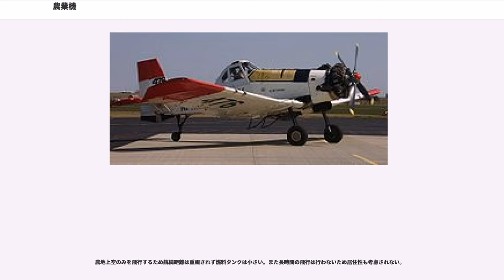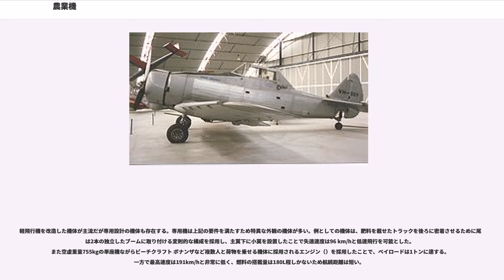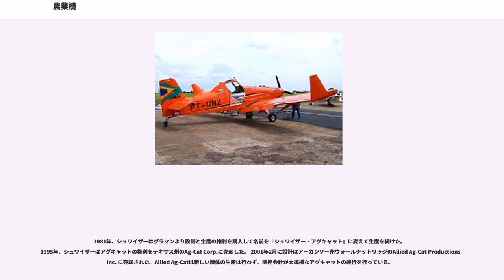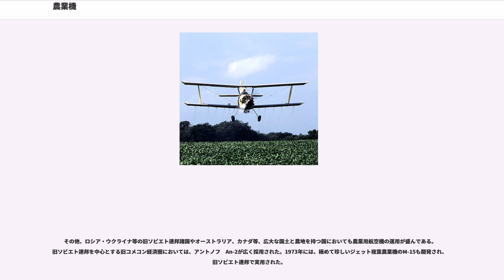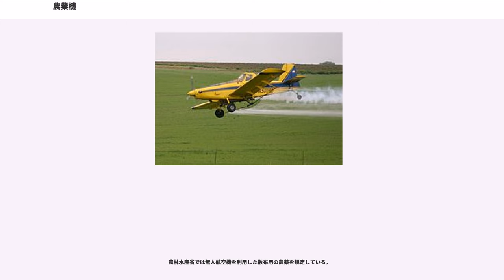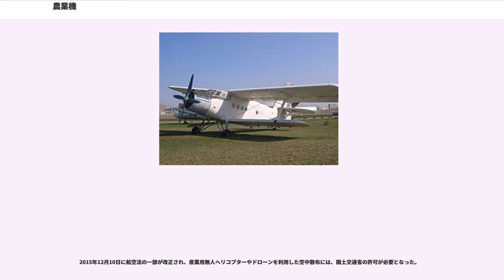農業機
農業機（のうぎょうき、）とは、農業に用いる航空機である。航空機の高速移動能力を活用し、農薬・肥料などの空中散布を行うことを目的とする。ヘリコプターが用いられることもある。

専用設計の機体だけでなくPZL 104 35Rのように汎用小型機を改造した機体も存在する。

広大な耕地においては農薬散布作業は時間がかかるものであり、それを省力化するために航空機が利用されるようになった。農業機の特徴としては、薬剤散布用のポンプおよび散布機器は当然のこと、農場付近の草地など舗装されていない飛行場からも離着陸できるSTOL能力を確保するため複葉機が多く、薬剤を搭載するための大容量タンクとそれに耐えられる強力なエンジン、適切な散布を行うための低速・超低空における運動性の確保が求められる。超低空飛行時における障害物への衝突も考慮し機体強度も高い。低空を飛ぶ機体であるが農薬が機内に侵入しないように操縦室を与圧構造としている機種が多い。

整備拠点から離れた農業地帯においてユーザーが運用することが前提であるため、信頼性も重視される。また農薬・肥料・種子などに対応した多彩なオプションが用意されているが、整備士ではない農家にも扱いやすいように簡単な工具で取り外し可能となっているなど、整備性も重視される。

農地上空のみを飛行するため航続距離は重視されず燃料タンクは小さい。また長時間の飛行は行わないため居住性も考慮されない。

軽飛行機を改造した機体が主流だが専用設計の機体も存在する。専用機は上記の要件を満たすため特異な外観の機体が多い。例としての機体は、肥料を載せたトラックを後ろに密着させるために尾翼は2本の独立したブームに取り付ける変則的な構成を採用し、主翼下に小翼を設置したことで失速速度は96 km/hと低速飛行を可能とした。また空虚重量755kgの単座機ながらビーチクラフト ボナンザなど複数人と荷物を乗せる機体に採用されるエンジン（）を採用したことで、ペイロードは1トンに達する。一方で最高速度は191km/hと非常に低く、燃料の搭載量は180L程しかないため航続距離は短い。

農業機の歴史は、1920年代のアメリカ合衆国から始まる。国土の広さから航空機の民間運用が盛んであり、広大な農地が多いアメリカでは効率的に広範囲に農薬を散布するための手段が求められた。初期の農業機はデ・ハビランド DH.82 タイガー・モスなど、軍用機の払い下げのものが使用されていた。1940年代以降は空中散布の研究が進んだこともあり、専用機が用いられるようになってきた。1950年代に太平洋戦争中、F4F　ワイルドキャット等の艦上機を生産していたグラマンはアグキャットを開発した。その後、グラマンはジェット軍用機の生産に専念することになりアグキャットの生産をシュワイザー・エアクラフトに委ねた。シュワイザーは生産を引き継いで1957年から1983年までの間、シュワイザー社はアグキャットを2,455機生産した。

1981年、シュワイザーはグラマンより設計と生産の権利を購入して名前を『シュワイザー・アグキャット』に変えて生産を続けた。1995年、シュワイザーはアグキャットの権利をテキサス州のAg-Cat Corp.に売却した。 2001年2月に設計はアーカンソー州ウォールナットリッジのAllied Ag-Cat Productions Inc. に売却された。Allied Ag-Catは新しい機体の生産は行わず、関連会社が大規模なアグキャットの運行を行っている。

アメリカでの農業用航空機の需要は極めて大きく、上記の他にも多くの航空機メーカーが農業用航空機の供給を行っている。パイパー・エアクラフトもそのひとつであり、1957年に単葉農業機PA-25 ポーニーを、1972年にはその改良型のPA-36 ポーニー・ブレイブを開発・発売しており、多くのシェアを有している。また、ポーランドのも200機以上が輸入されている。

その他、ロシア・ウクライナ等の旧ソビエト連邦諸国やオーストラリア、カナダ等、広大な国土と農地を持つ国においても農業用航空機の運用が盛んである。旧ソビエト連邦を中心とする旧コメコン経済圏においては、アントノフ　An-2が広く採用された。1973年には、極めて珍しいジェット複葉農業機のM-15も開発され、旧ソビエト連邦で実用された。

近年では中華人民共和国においても、農業機械化の一環として農業機の導入が大規模に行われている。

日本においては耕地面積の広さが大陸諸国と比較して狭く、...